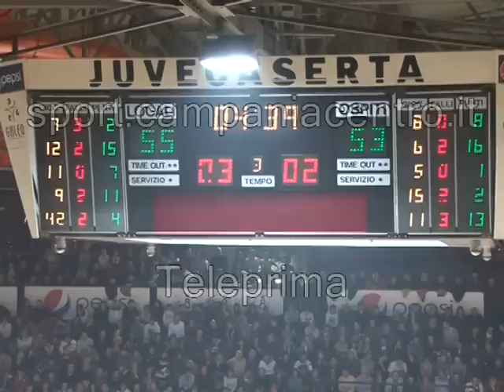SERVIZIO PEPSI CASERTA ARMANI MILANO